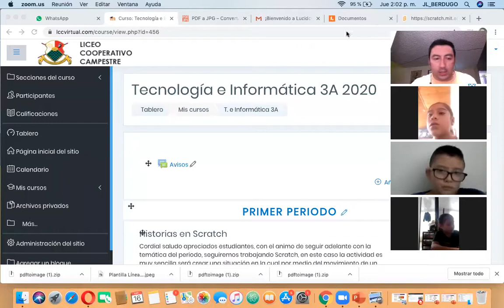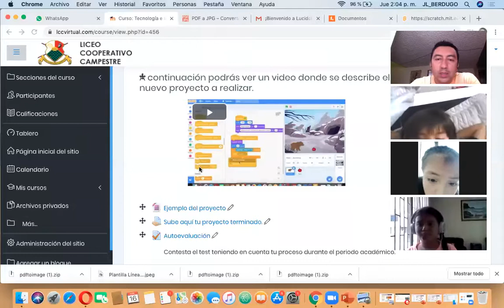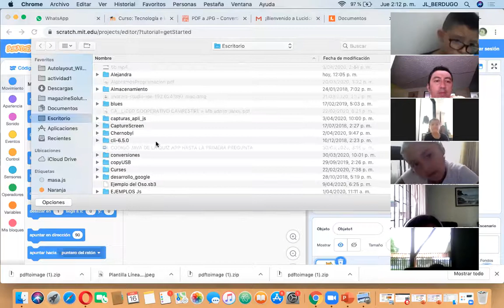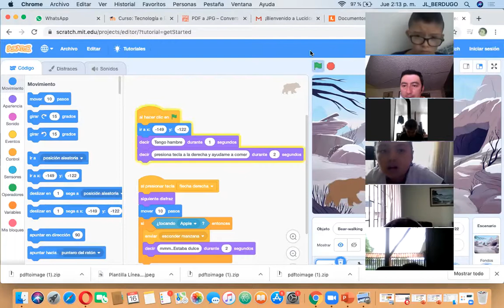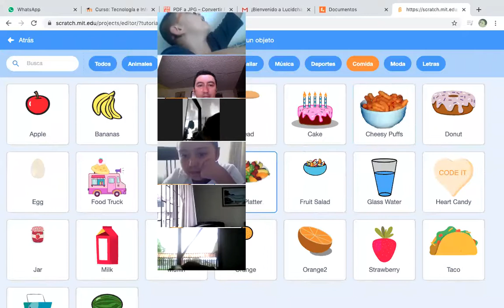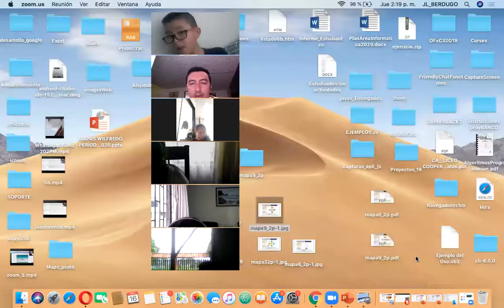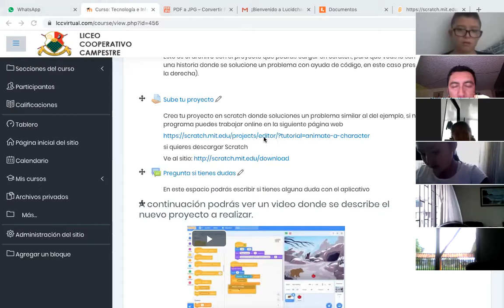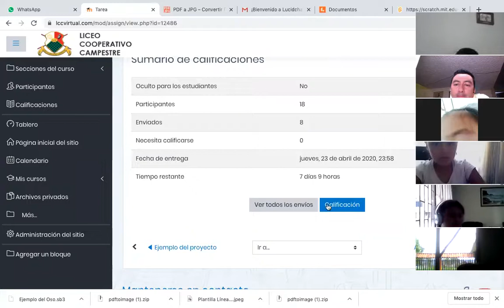GRADO 3A - INFORMÁTICA - Tema: consultas y uso de "Scratch" - 16 de abril.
El profe Wilfredo atiende todas las consultas de los estudiantes de 3º grado para que puedan aprovechar software y plataformas.